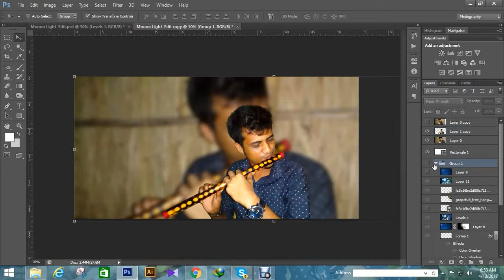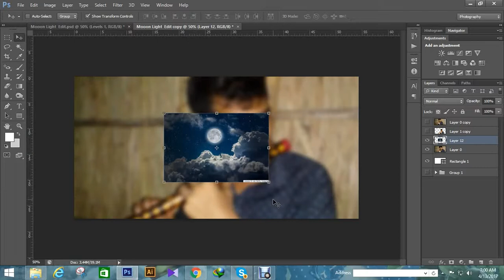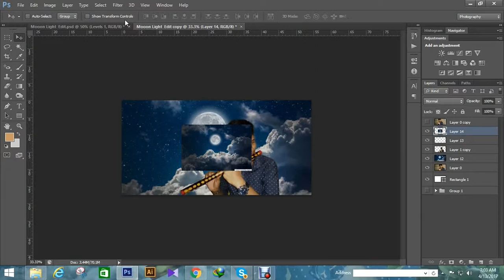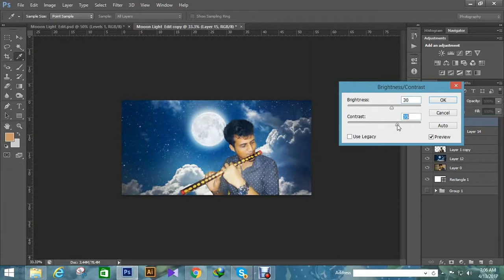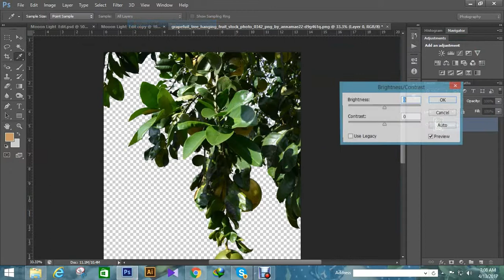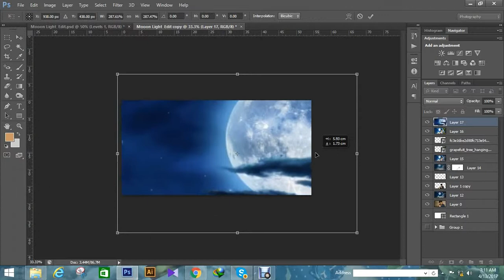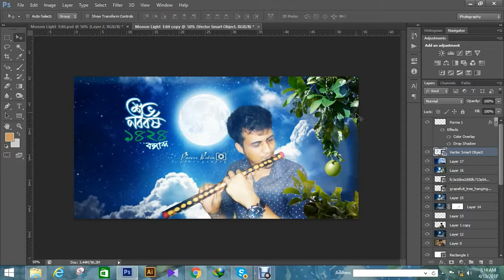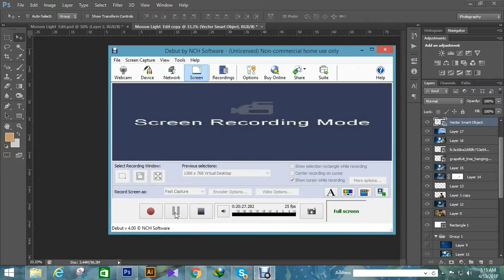How to Nicely Moon Light Manipulation Photoshop Cs6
In this Photoshop Tutorial you will learnt to create a fantasy Moon Light having nice light effect on both sides and applying filters on final photo to create dramatic feel. Love you all